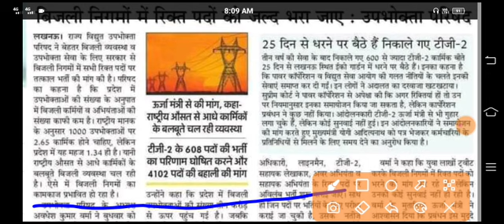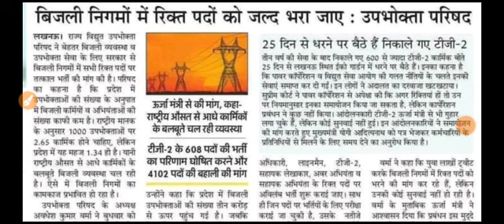UPPCL 4102 LINEMAN BHARTI NOTICE 2021| UPPCL LINEMAN BHARTI Coming Soon 2021 | UPPCL 4102 POST बहाली